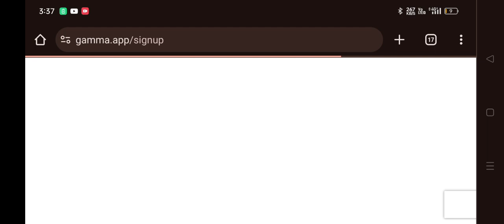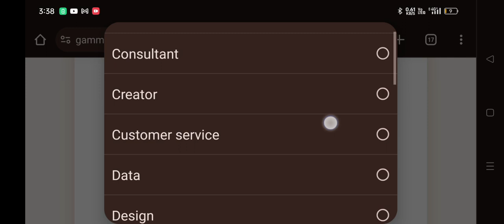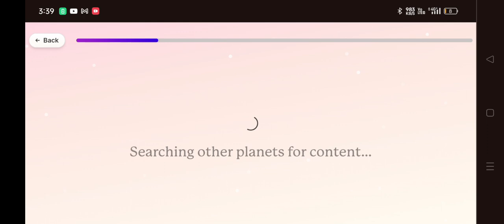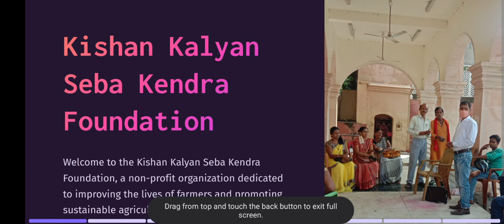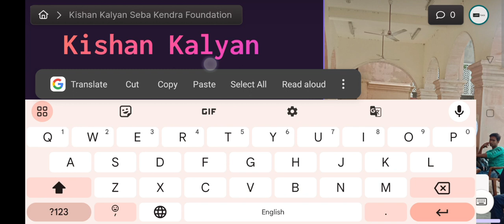FREE AI TOOLS | BEST AI TOOLS FOR CREATING PRESENTATIONS | AI DOCUMENTS | AI WEBSITE WEBPAGE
Channel Source :

create resume in word
create resume in mobile
create resume in chatgpt
resume for job application
cv format for job
biodata kaise banaye
create biodata in mobile
best biodata maker app
best resume builder website for free
data entry jobs work from home 2023 mobile
work from home data entry jobs 2023
ghar se kamai kaise kare
ghar bethe kese kamaye paise mobile se
ghar bethe konsa business kare
best data entry jobs online
best data entry jobs from home without investment
best data entry website